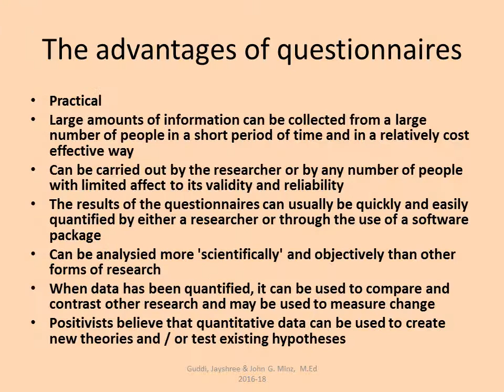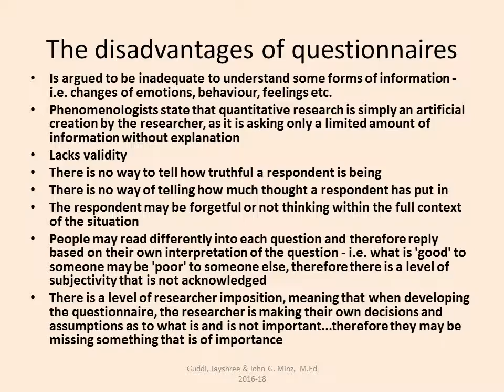Questionnaire Tools and Techniques in Research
This presentation includes details of Questionnaire  as a research tool